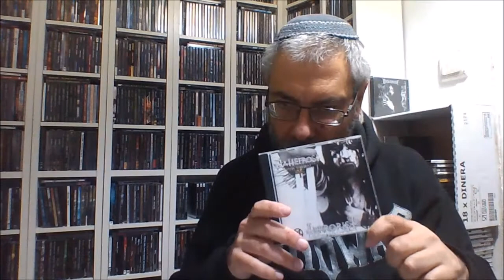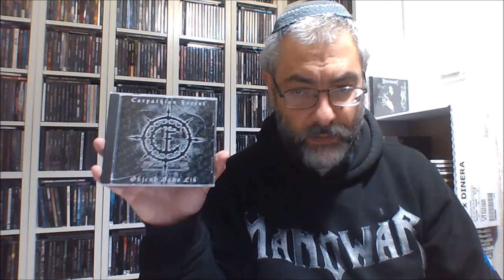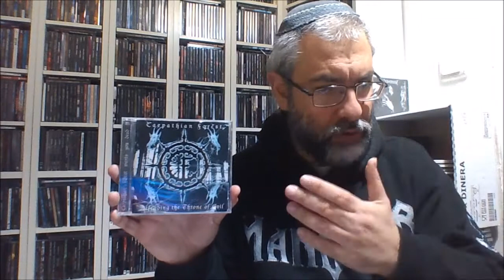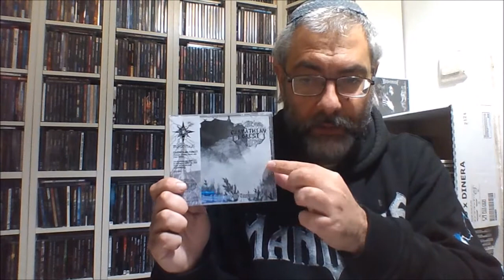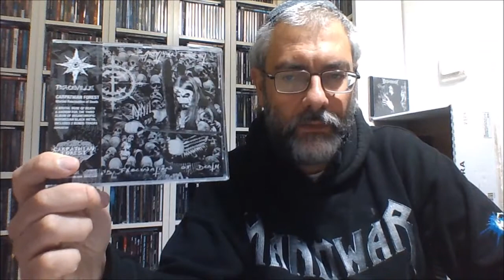CARPATHIAN FOREST Albums Ranked Worst to Best